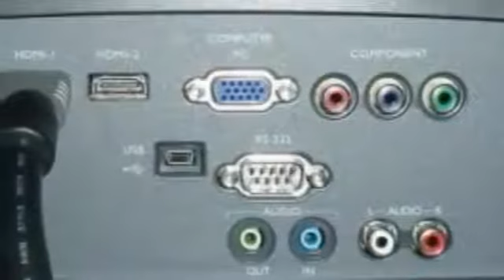BenQ W703D projector{Active 3D playback; 720p native resolution}73